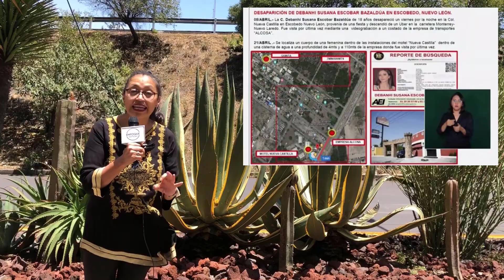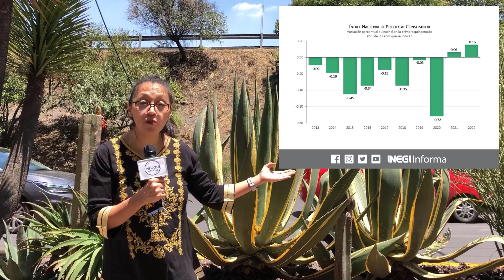Las 5 de Enfoque Noticias